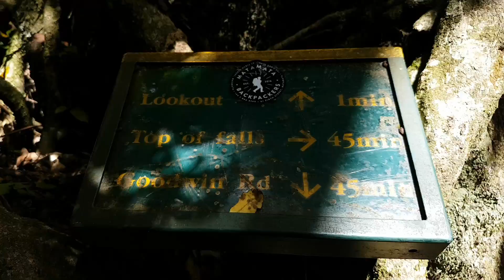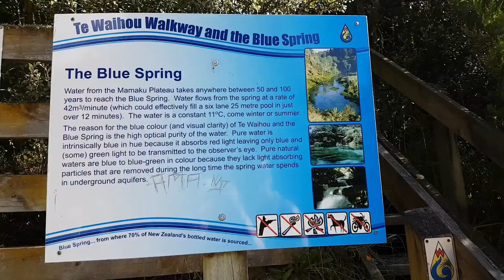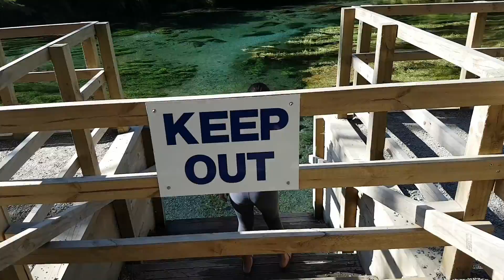Wairere Falls and the Blue Springs - NZ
Random Cheap fun day out during our NZ Summer. First climbing up to the Wairere Falls (2 hour hike) Summit getting soaked at the end.
Then a quick visit to the beautiful blue springs of Putaruru where around 70% of New Zealands' bottled water comes from.. Probably the clearest/cleanest water you will find anywhere
Some amazing scenery!
I
I
I
I